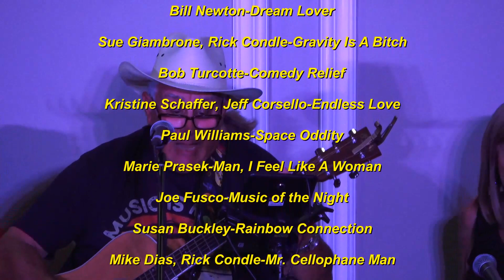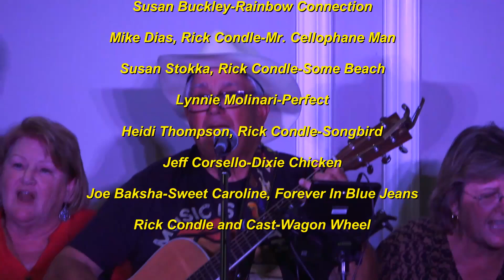Open Mic Night February 4th, 2023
VeronaWalk residents show off their talents to a packed audience at the Town Center